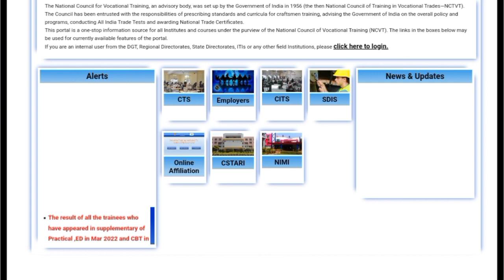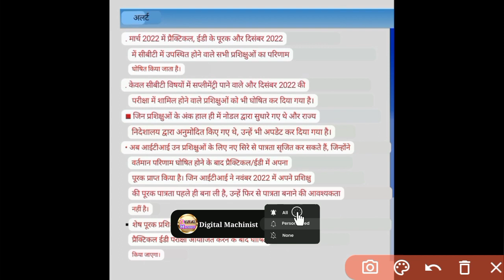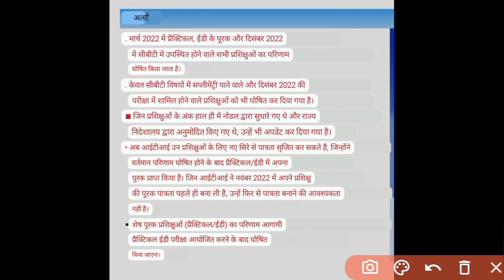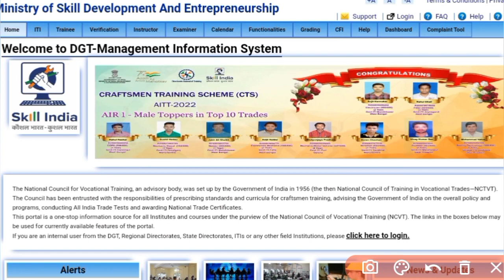ITI Results lag Hi Gaya Nov-2022 March-2022 | ऐसे अपना रिझल्ट चेक करें 2022-23| nov-2022 & mar-2022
ITI Results lag Hi Gaya 2022-23 | ऐसे अपना रिझल्ट चेक करें 2022-23| nov-2022 & mar-2022

Instagram:-I'm on Instagram as @chapule_manoj. Install the app to follow my photos and videos.